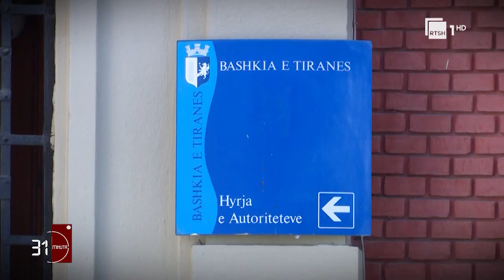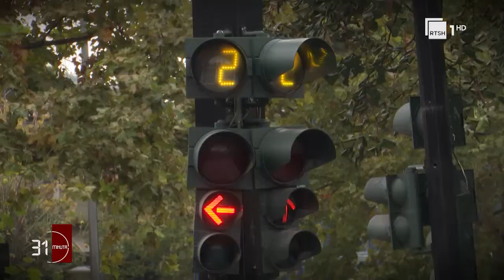Tirana, parkimi dhe trafiku!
Parkimi dhe trafiku janë dy vështirësi serioze për ata që sot drejtojnë automjetet në Tiranë.
Kamera e "31 Minuta" ka kryer një vëzhgim në disa nga akset dhe sheshet me të ngarkuara të Tiranës që ekspozojnë çdo ditë, probleme serioze me qarkullimin rrugor.